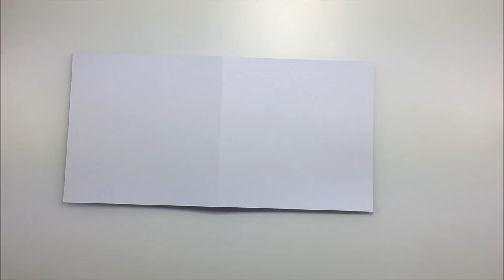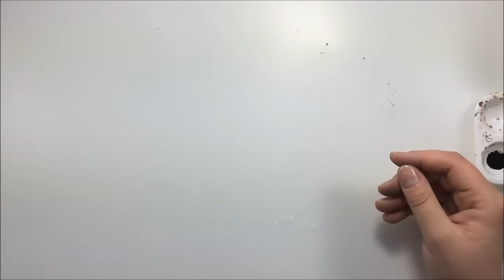Simply card for Scrap fx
List of products:

Scrap Fx :
moments 2016422

Lindy's Stamp Gang:
Black Forest Black Shaker

Others products:
6x6 pad Echo park sweet girl
White card 6x6

Where She Walks 3:05 Everet Almond Pop | Romantique